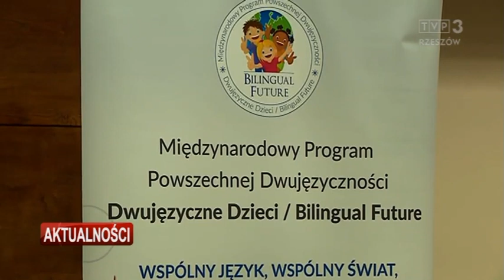Dwujęzyczni od przedszkola - konferencja w Rzeszowie 14.09.2023 r.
Materiały TVP3 Rzeszów.

➡️ W sali audytoryjnej Urzędu Marszałkowskiego Województwa Podkarpackiego w Rzeszowie odbyła się konferencja zatytułowana:
„Dwujęzyczni od przedszkola — program wsparcia dwujęzyczności w podkarpackich przedszkolach - 2 edycja."

Zespół Międzynarodowego Programu Powszechnej Dwujęzyczności
“Dwujęzyczne Dzieci / Bilingual Future”